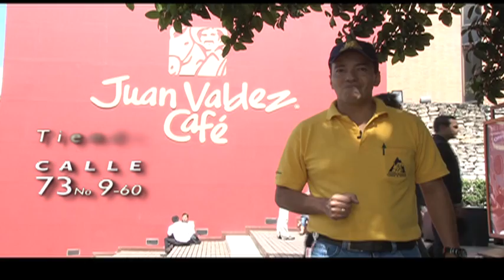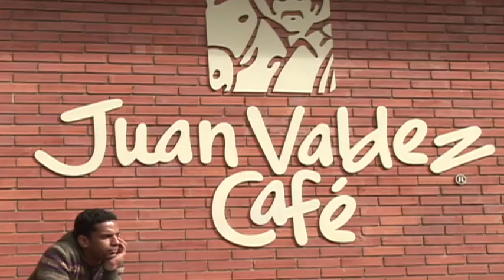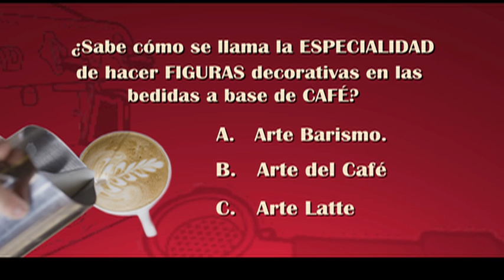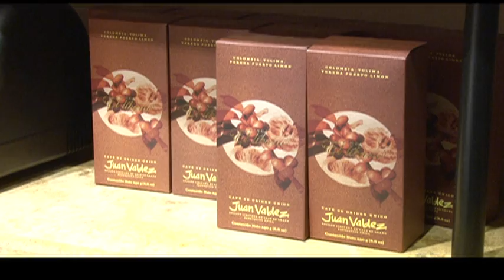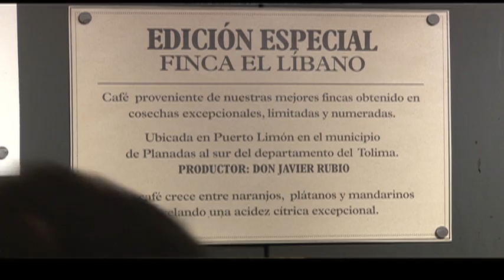Tiendas Juan Valdez las tiendas de los caficultores Colombianos